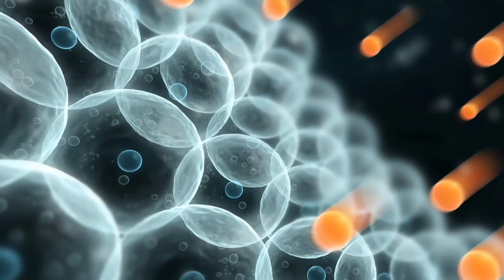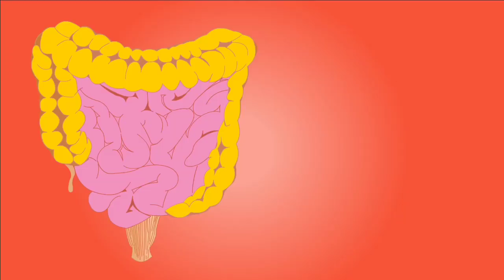3 Incredible Benefits for eating Pineapple!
Pineapples offer a significant amount of health benefits. In this video we cover the top three. Come explore this delicious tropical fruit with shiny yellow goodness inside. They are packed with vitamins and nutrients that will aid us in living a healthy life.